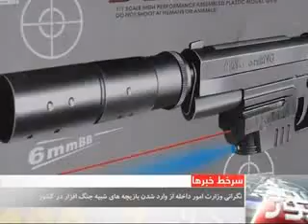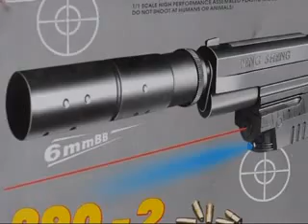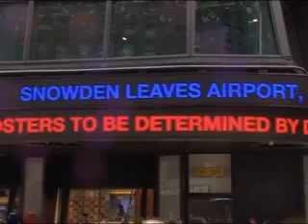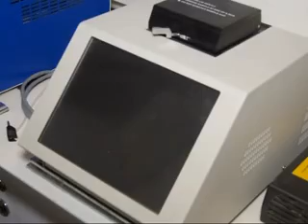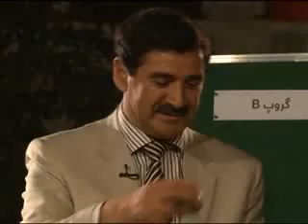TOLOnews 6pm News 10 August 2013